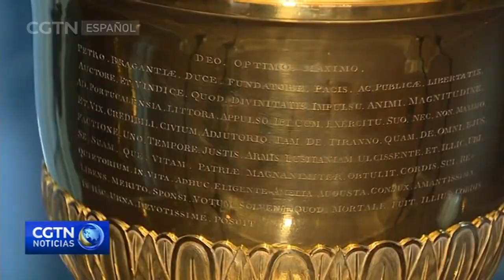Brasil celebra 200 años de independencia a las elecciones del próximo 2 de octubre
Brasil conmemoró este miércoles día 7 de septiembre los 200 años de su independencia, en una jornada marcada por el clima electoral de cara a las elecciones del próximo 2 de octubre. El presidente Jair Bolsonaro participó en un desfile militar en Brasilia y en Río de Janeiro, donde aprovechó para pedir votos, y fue criticado por sus adversarios políticos, que lo acusaron de usar el Día de la Independencia con fines electorales.